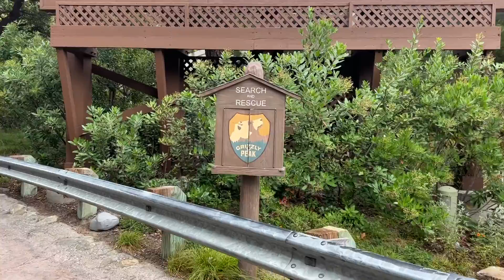EVERY Disney California Adventure Character Meet & Greet Location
Today, we're walking around Disney California Adventure looking for character meet and greets. We'll show you everywhere you can find them as well as what Disney characters you'll meet there. Along the way, we'll also offer helpful tips for meeting Disney California Adventure characters without lines.